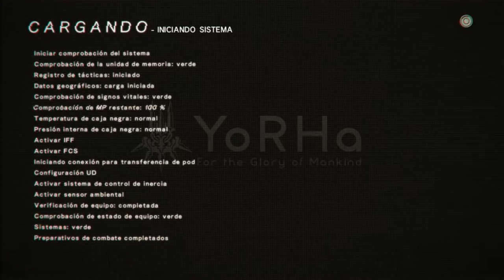NieR Automata DEMO Gameplay | PS4 | Español